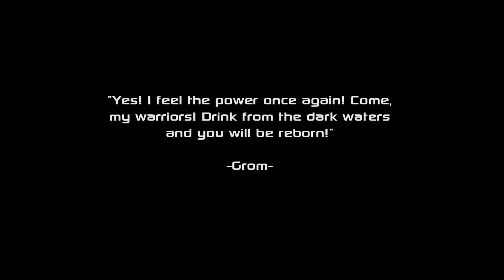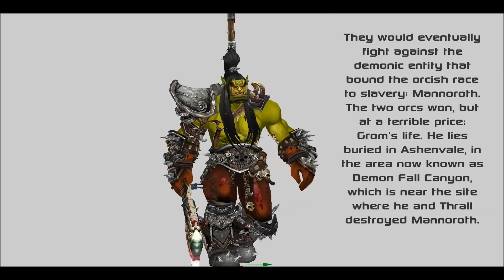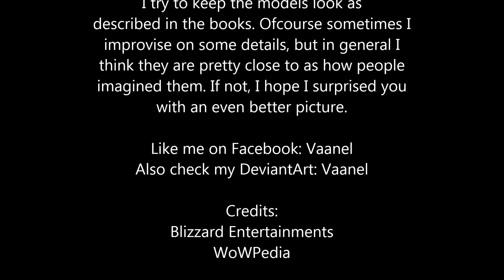Grom Hellscream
Alright, so before you guys tell me that Grom died together with Mannoroth (and that Manny's body disappears), I want you to know that I am aware of that. start of the video, Grom holding Manny's head

I just wanted to create this scenery because in the end... Grom DID manage to kill Mannoroth. And I thought it would look epic to show his greatest triumph like this.

So in his honor, I present you my rendition of Grom Hellscream!

Much appreciated!

Cheers,

Vaanel